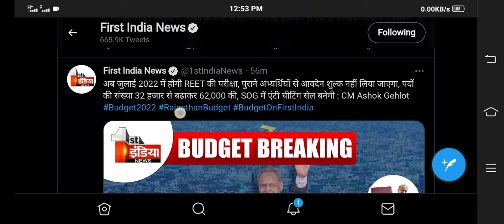REET 2022 परीक्षा को लेकर मुख्यमंत्री अशोक गहलोत LIVE,reet news today,reet exam date latest news